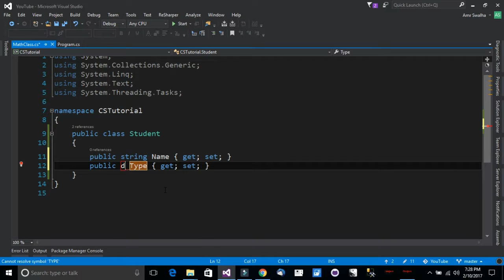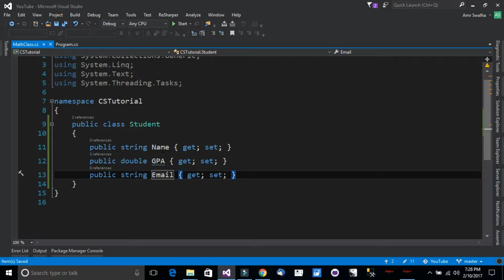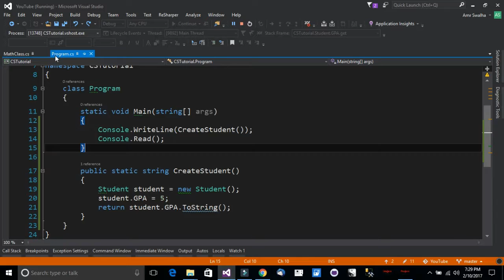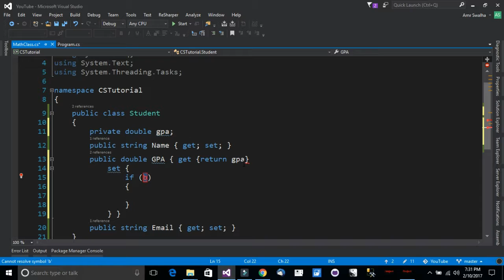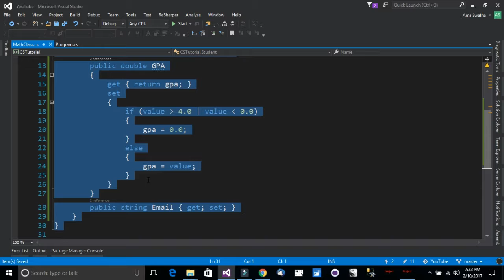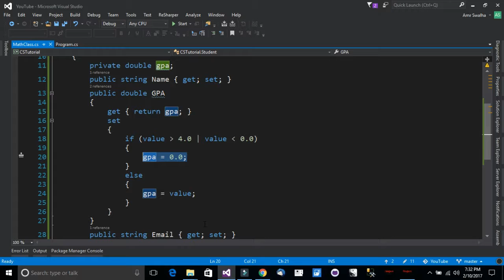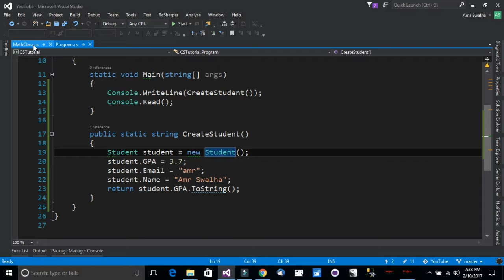C# Tutorials - Properties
Hello and welcome. In this tutorial we will see how we can define C# Properties and work with them. C# Properties can store data so we can retrieve them. Also, C# Properties can control the saved data and do check on them.